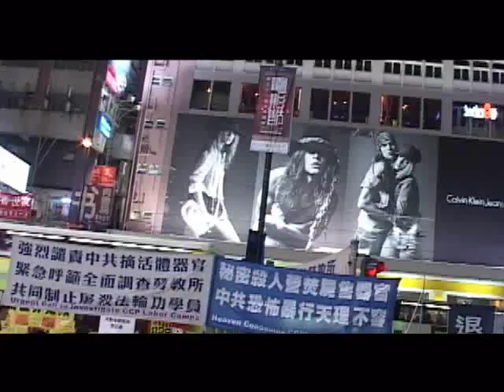Rhymefest | Making of "El Che" | Video by Konee Rok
Chicago rapper Rhymefest heads to Hong Kong and sits down with reporters to discuss the basis of his new album. Video features Kanye West, Common, Lil Jon & David Cameron.